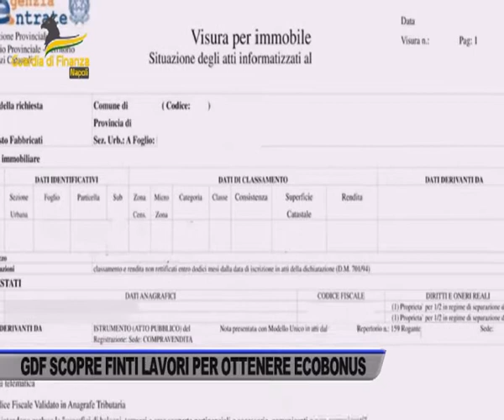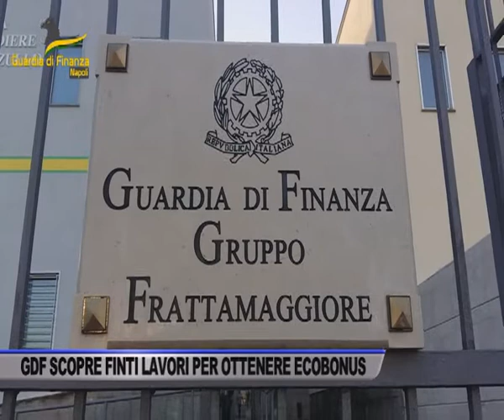LA GUARDIA DI FINANZA SEQUESTRA CREDITI DERIVANTI DA BONUS EDILIZI... - SERVIZIO TG DEL 24/03/2022